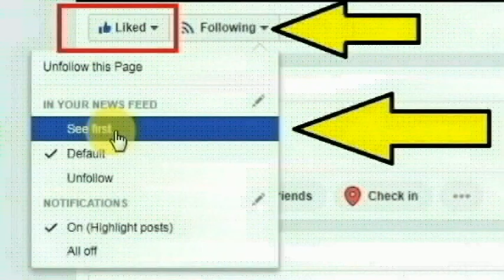உத்தர பிரதேச மாநிலம் ஆக்ரா பகுதியை சேர்ந்த அணில் செய்ததை பாருங்க | UP